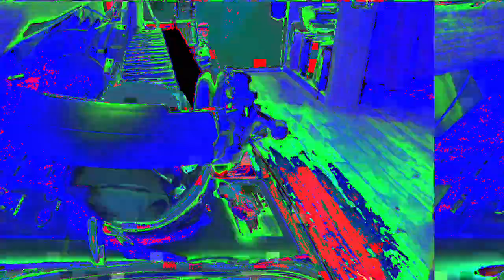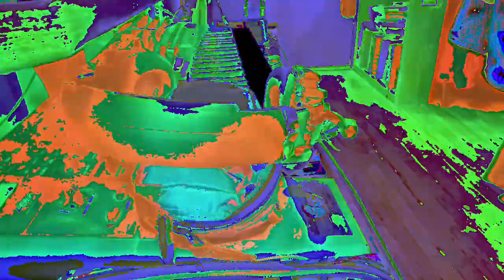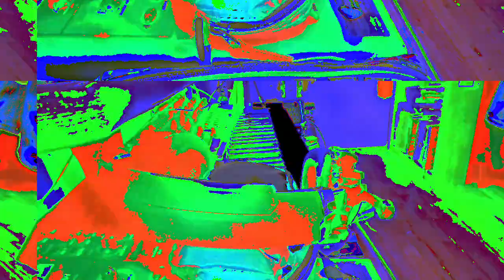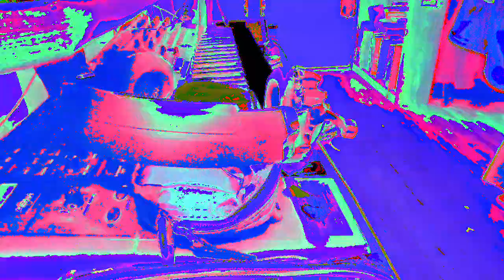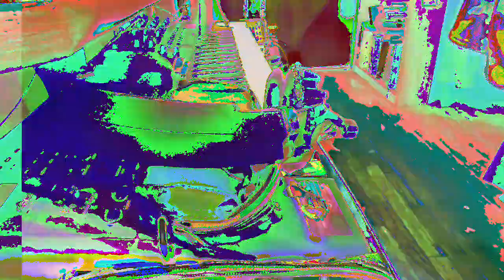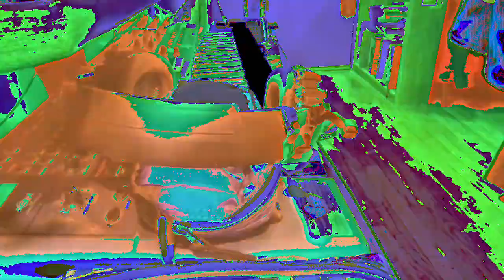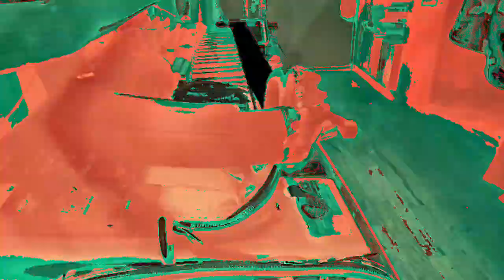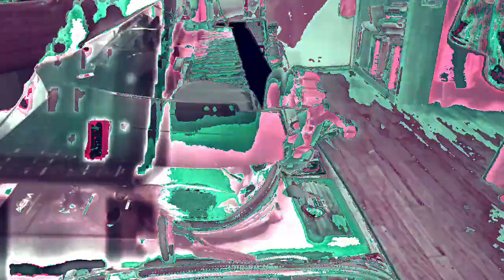[EPILEPSY WARNING] Movie 23 02 23 10h03m25s *Photosensitivity Warning*